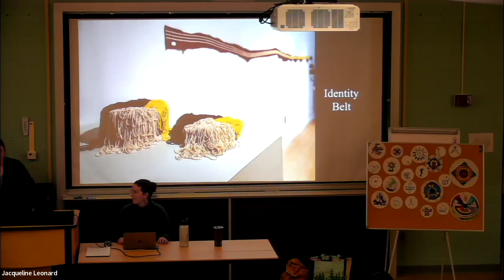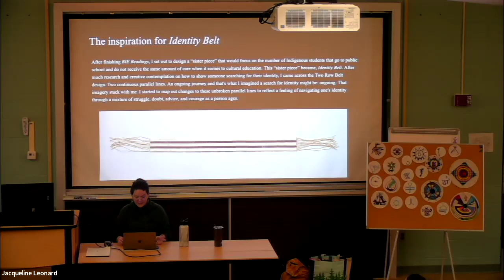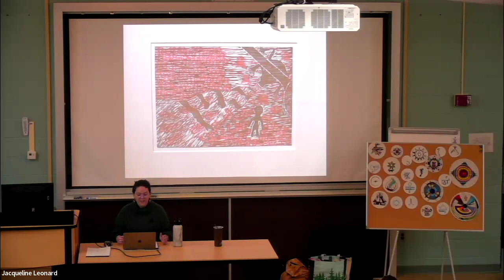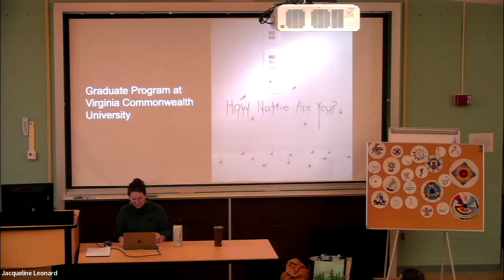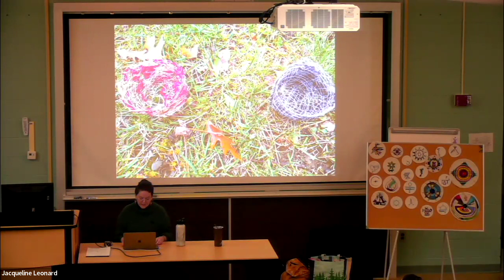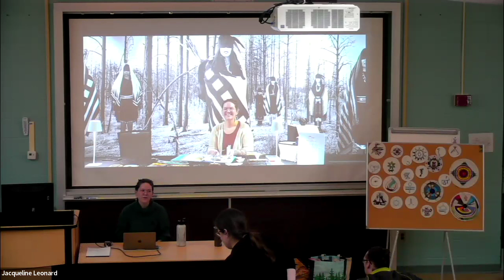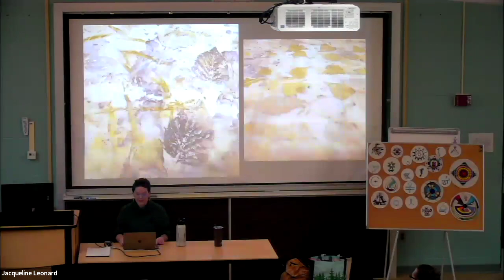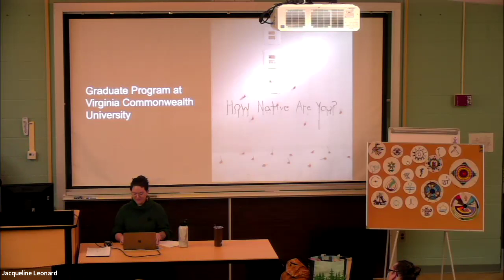Decade + Art Practice Research of Christiana Becker (Penobscot)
Christiana Becker engages in a presentation and discussion revolving around her educational and artistic journey. Christiana spent eight years studying in order to obtain her two bachelor's degrees and three minors. She then received a master's degree four years later. During those twelve years of higher education Christiana shaped the content of her artwork to focus on topics related to her Penobscot identity.

More of Christiana's work can be viewed on Instagram:
@awasostattoo (personal Instagram which includes art projects)
@bearclanbeading_becker (dedicated to beaded bracelet creations)